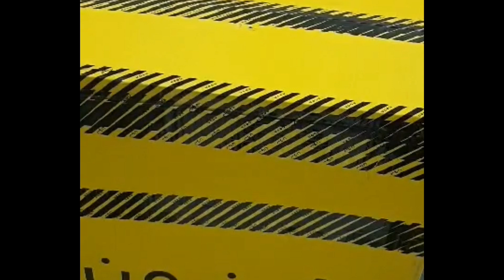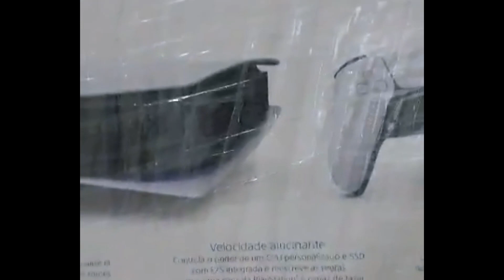PS5 got delivered at my workplace by a sc_) /“r | The search for PS5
Just because restock of PS5 in the Philippines is so unpredictable doesn’t mean it’s unattainable.

Filmed by my hubby.
Unboxing of the bundle is coming up soonest.